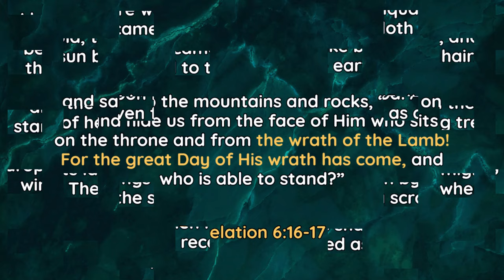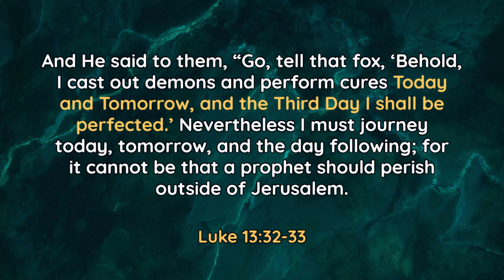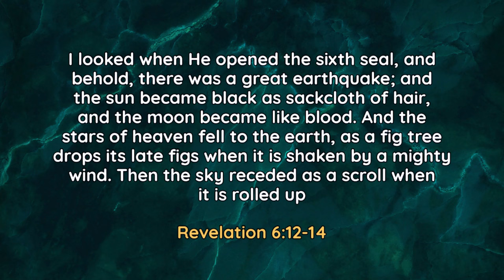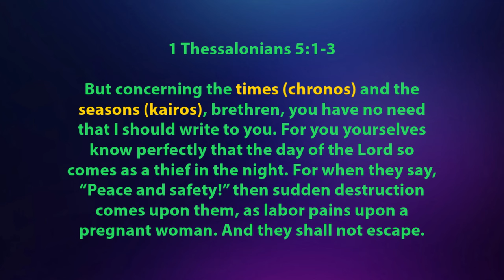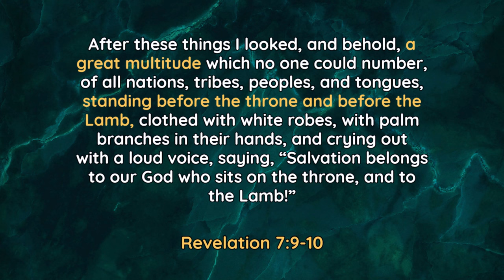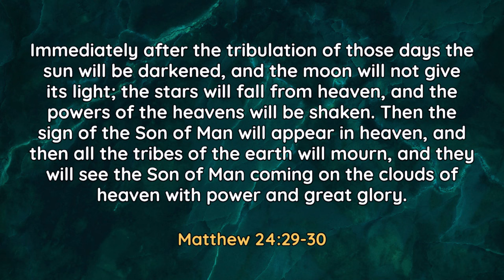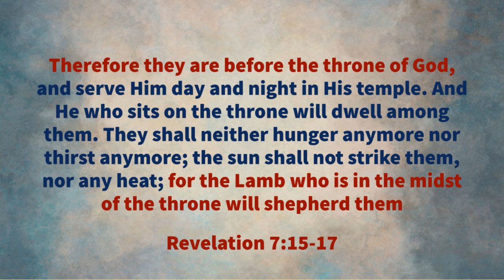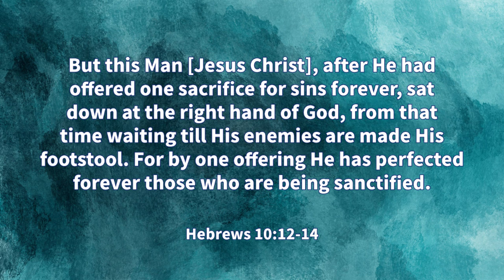Is it time to revise our popular views on the rapture in light of Revelation 7:9-17?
Where does the Bible place Jesus as the Seventh Day and His millennial reign begin? The answer may surprise you!